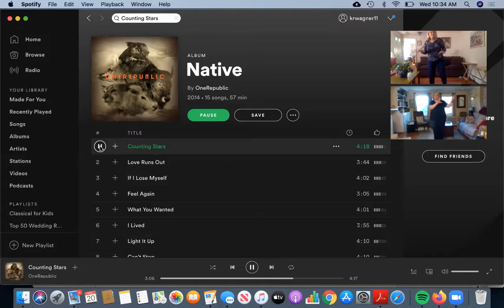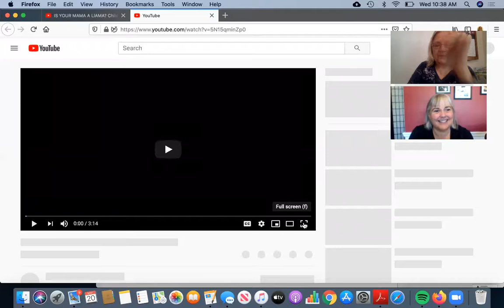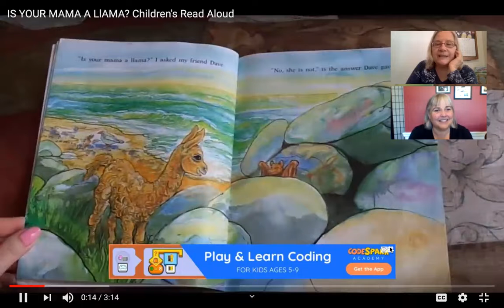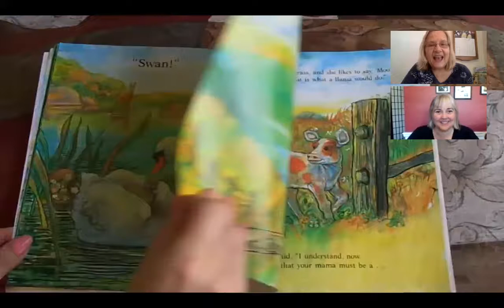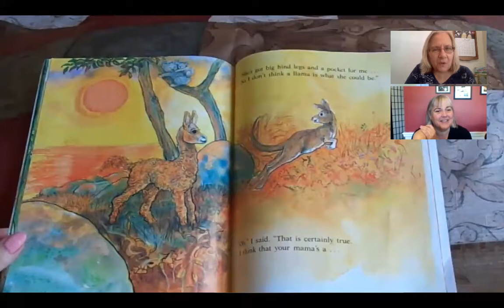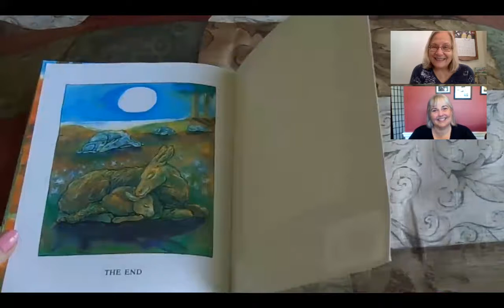Cottage Montessori Online #18: Undersea Flashlight/Is Your Mama a Llama?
During this class, we sing our Bread and Butter, Marmalade and Jam "Hello" song, we make a truly amazing craft that allows us to look under the sea (with creatures we draw) using a homemade flashlight.  We also dance to "Counting Stars", and Karen reads along with a video of "Is Your Mama a Llama" (after a few technical glitches).  Enjoy!